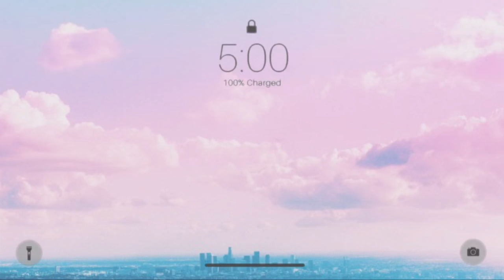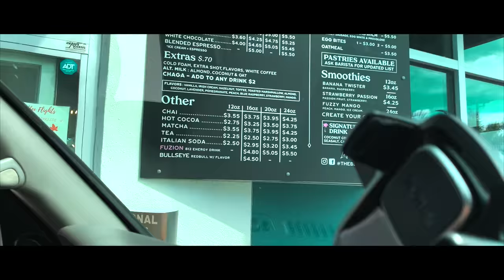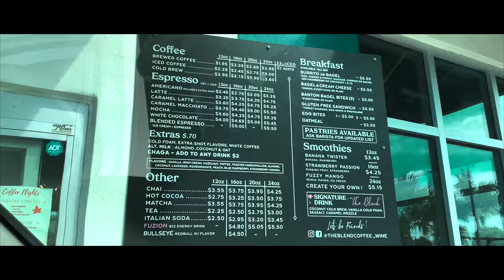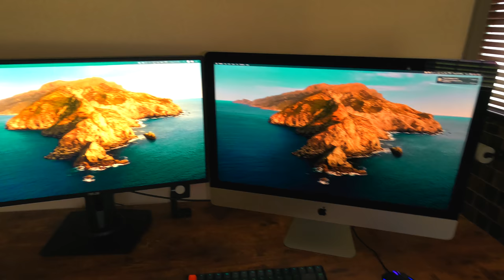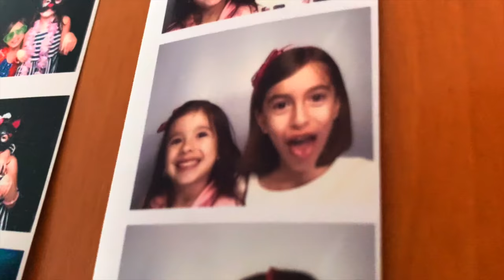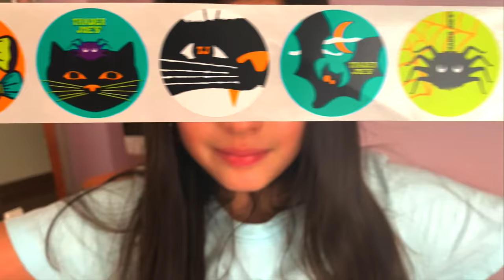WHO'S DRIVING... AND WHERE???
☘ 𝐜𝐫𝐞𝐝𝐢𝐭𝐬:
License
Track: SO WHAT! (ft. BrxkenBxy)
Artist: Rarin